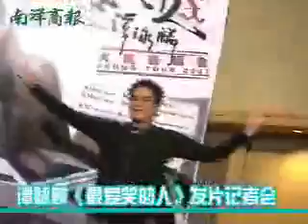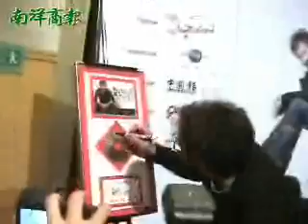Alan In M'sia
Interview wif Alan..